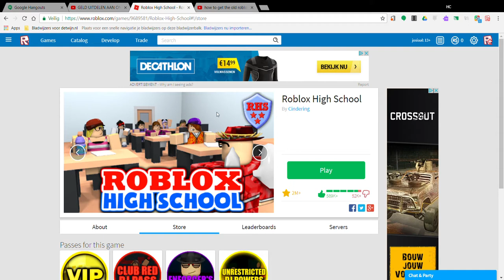wat valt je op?